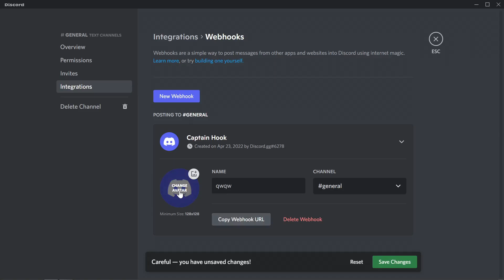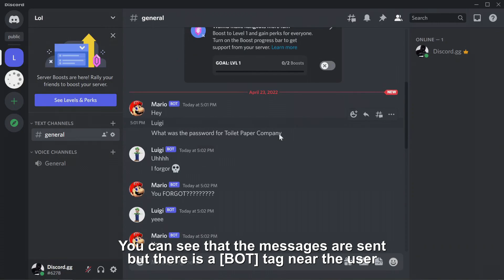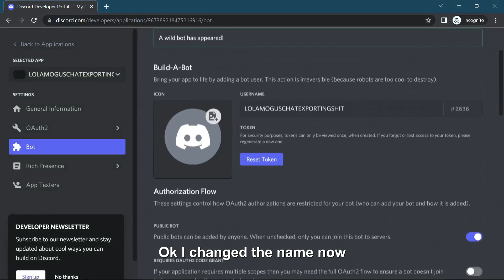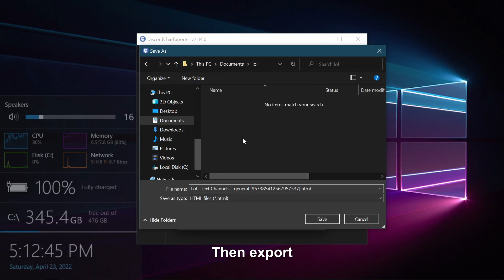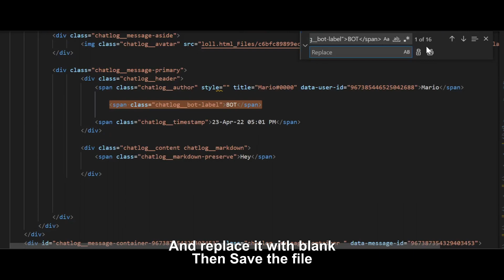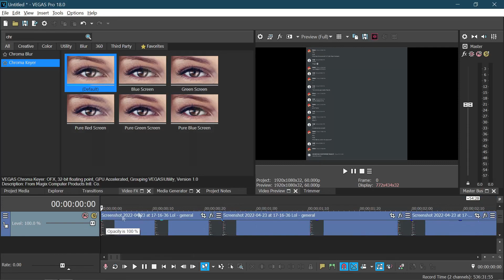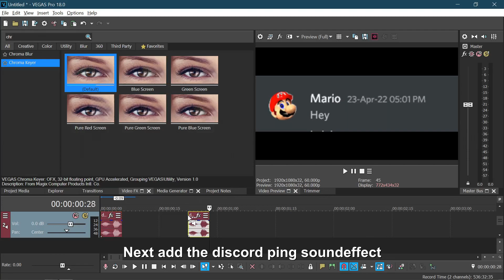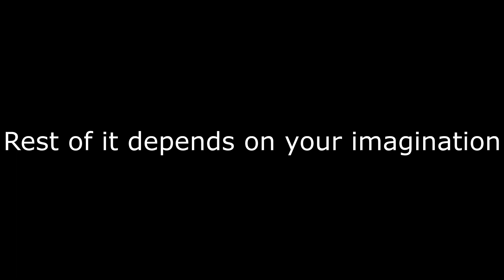Make Videos Like Beluga Using Discord Webhooks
its ez
Thumbnail design from No Text To Speech

songs used
Toby Fox - Shop
Tobu - Hope
Tobu - Cacao
That song from this video - Gabe Miller Music

Subs pls